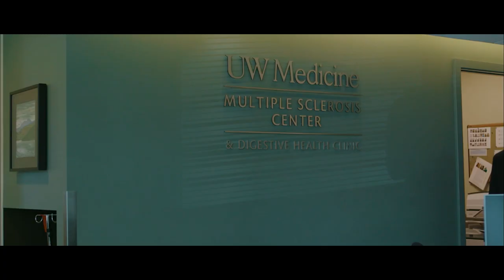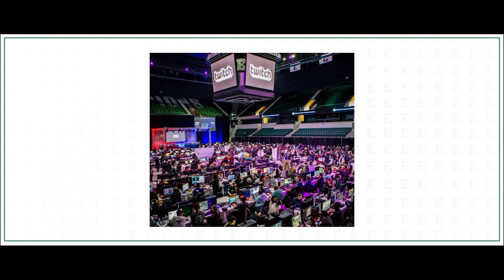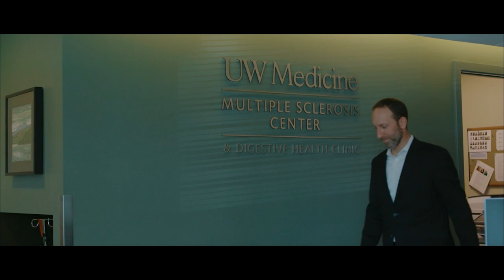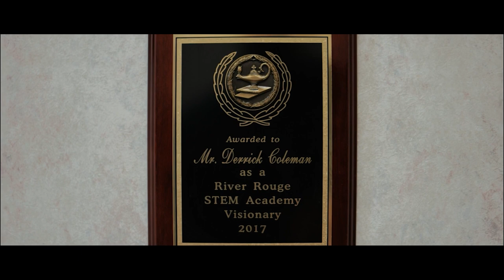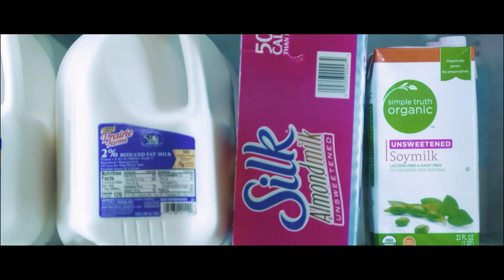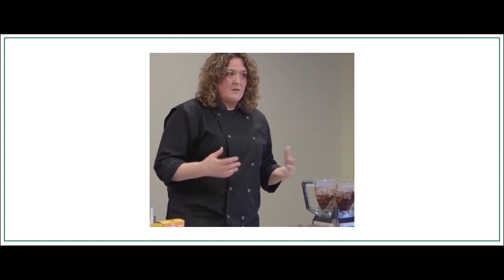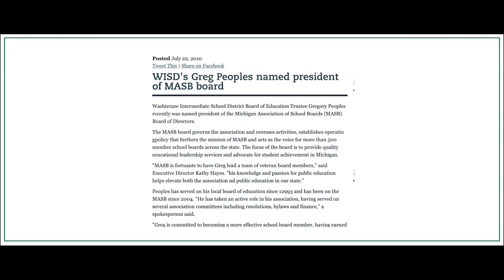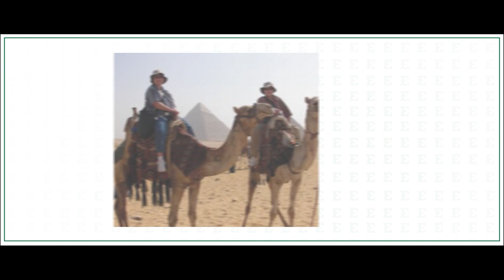60th Annual Alumni Awards at Eastern Michigan University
The Alumni Awards ceremony recognizes outstanding Eastern Michigan University (EMU) alumni who have elevated themselves both professionally and within their communities. Their careers showcase innovative talent, dedication, passion, and desire to affect change. Presented by the EMU Alumni Association and guided by the Office for Alumni Relations, the 60th Annual Awards celebrates the 2020 and 2021 Alumni Award recipients.

Chapters:

00:00 – 10 Second Countdown
00:16 – Introductory Remarks by Josh Lad, '06, Fox 2 News Anchor
02:07 – Message from Mia Milton, Interim Exec. Director for Alumni Relations & Engagement
05:00 – Outstanding Young Alumni Awards
05:01 – Farah Harb-Tallib, MBA '12
08:55 – Jasmine A. Lee, '09
12:45 – Zach Wigal, '16
16:53 – Alumni Achievement Awards
17:20 – Kevin N. Alschuler, Ph.D., '06, '10
21:25 – Dr. Derrick R. Coleman, '96, '01
25:24 – Christina (Tina) Miller, '02
29:11 – Chad Newton, '97, '11
32:51 – Distinguished Alumni Award
33:15 – Carrie J. Clark, '89
37:09 – Bynarozell (Byna) Elliott, '92
41:03 – John W. Porter Distinguished Service Award
41:31 – Gregory A. Peoples, Emeritus Dean of Students and University Ombudsman, EMU
45:21 – Bette Warren, Emeritus Faculty, EMU
49:22 – A Message from EMU President James Smith, Ph.D.
51:18 – Closing Remarks from Josh Lad
51:51 – EMU Fight Song as performed by the EMU Marching Band